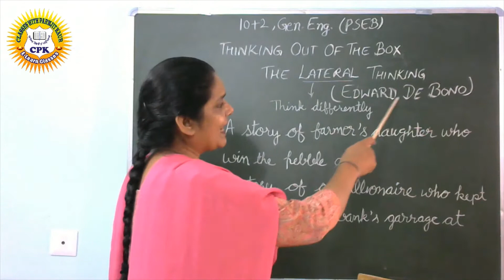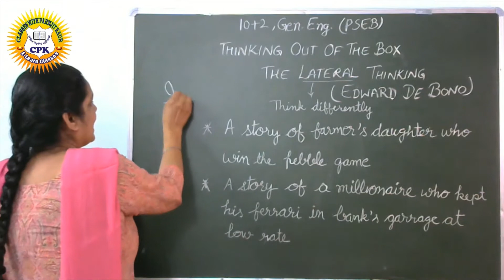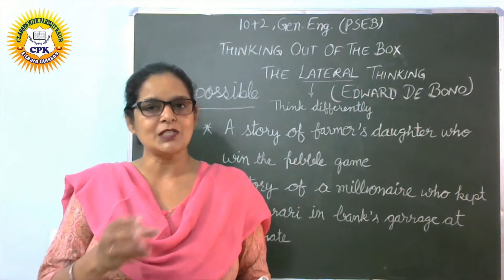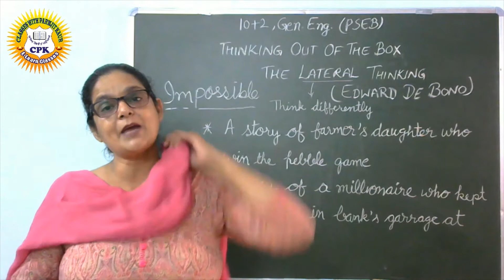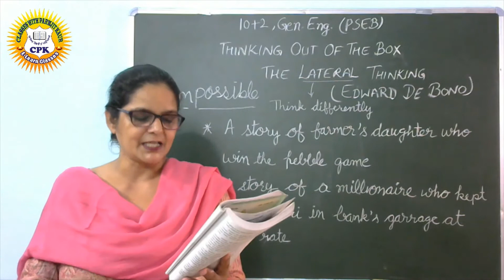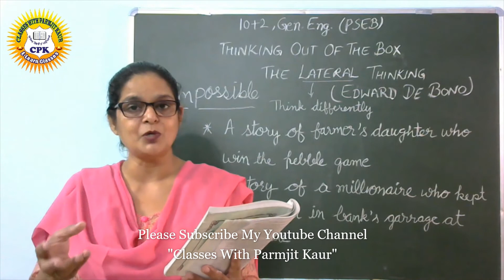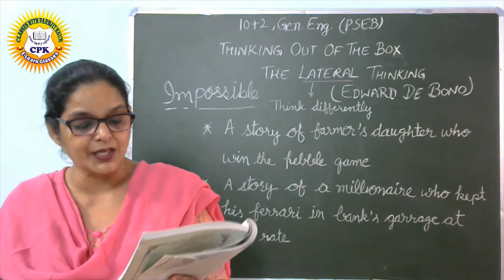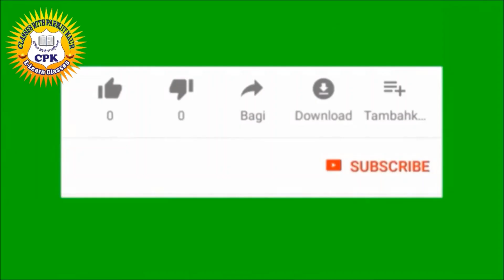Class 12 / Thinking Out Of The Box By Edward De Bono / Class 12 General English PSEB